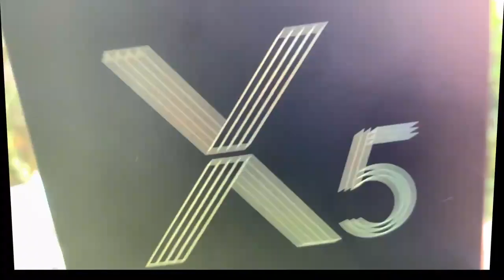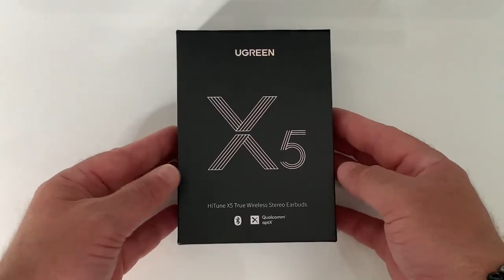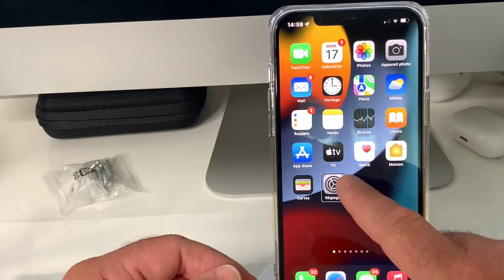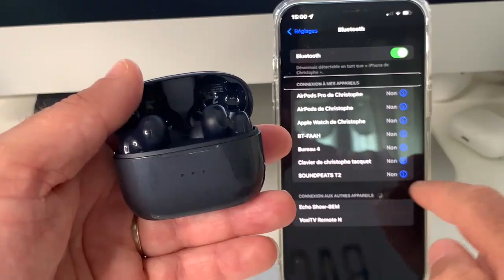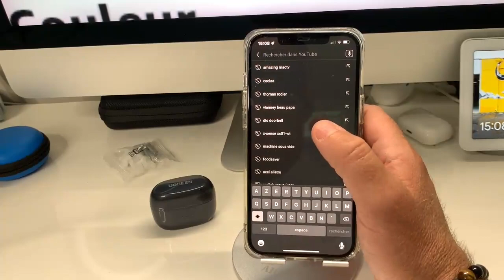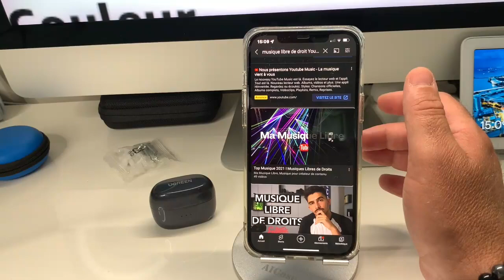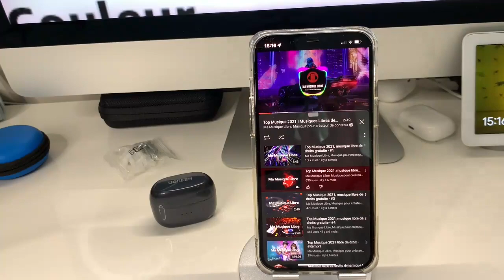UGREEN HiTune Écouteurs Tactiles Bluetooth 5.0 : Ecouteur Accessible iOS Android Assistant Google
UGREEN HiTune Écouteurs Bluetooth 5.0 : Ecouteur Accessible iOS Android  Assistant Google Siri Bixby
Écouteurs Bluetooth compatible avec tous les assistants vocaux iOS Android découvrir un nouveau son puissant  avec ses écouteurs écouter YouTube Spotify Deezez  Apple Music avec le meilleur son  voici le lien ci-dessous.
lien divers :
 code :
54.99 €  → 46.74 €
code :  FC6DYBNW
valable : de 08/18/2021 10h  à  08/29/2021 23h59